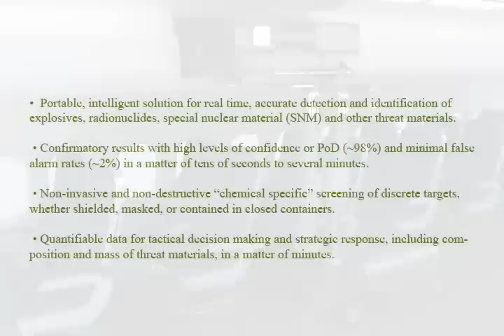Clear Path GIA Tracker XRC demonstration film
The Clear Path GIA Tracker XRC is portable, intelligent solution for real time, accurate detection and identification of explosives, radionuclides, special nuclear material (SNM) and other threat materials.

It is a great solution for explosive detection and detection of other forbidden substances for:

- Airports (concourses/public areas, terminals, aircraft, check points)
- Port terminals, shipping vessels and cruise ships
- Bus, railway and transit stations
- Bridges and tunnels
- Hotels, resorts, shopping centers and office buildings
- Stadiums, arenas, concert halls and other public venues